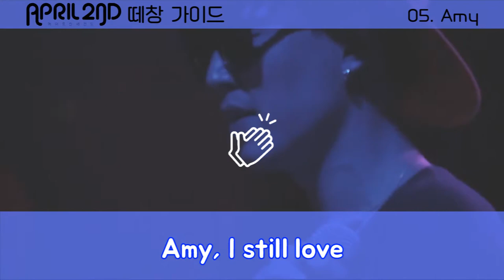에이프릴세컨드 8/26 단독콘서트 떼창 가이드 영상 2탄!!!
에이프릴 세컨드 단독콘서트!
8/18 - 8월의 돌고래:Unplugged
8/26 - 8월의 돌고래:Dance All Night

신나는 공연을 위해 에이프릴 세컨드를 모르는분도,
공연에 처음 오는 사람도 누구나 즐길수있도록 준비한
떼창 가이드 영상 제 2탄!!!
떼창 가이드 1,2탄만 보고 공연에 오시면
누구나 8월의 돌고래가 될수있습니다!!

모두 공연장에서 만나요!!!

8월 26일 [8월의 돌고래:Dance All Night]